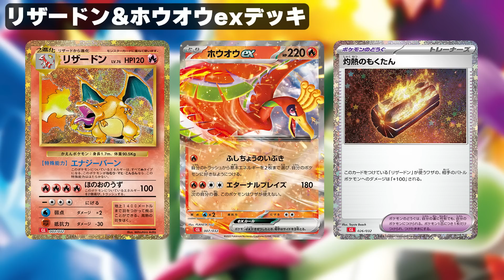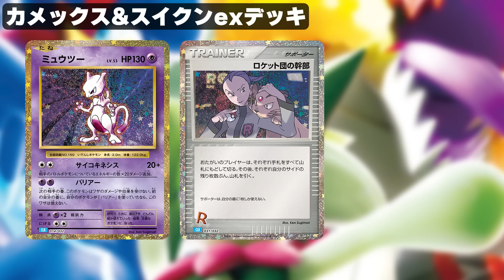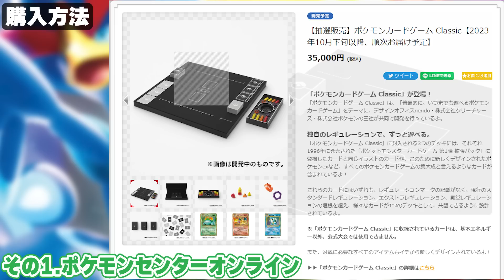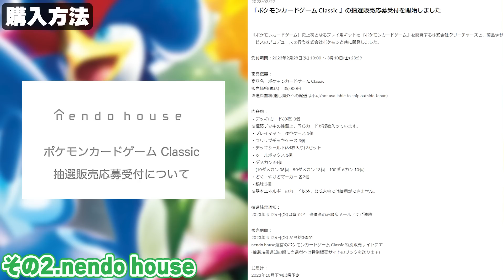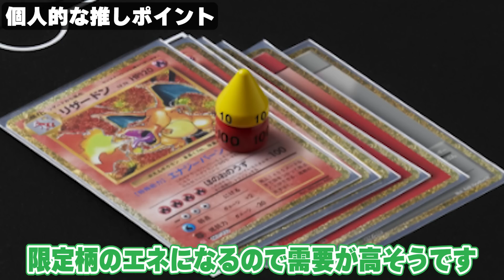【ポケカ】抽選応募の方法は2つあるので注意！ポケモンカードClassic、新たなポケモンカードの遊び方が出来るレギュレーションに囚われない新商品を解説。【ポケモンDAY】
リザードン スイクンex ルギアex ホウオウex クラシック